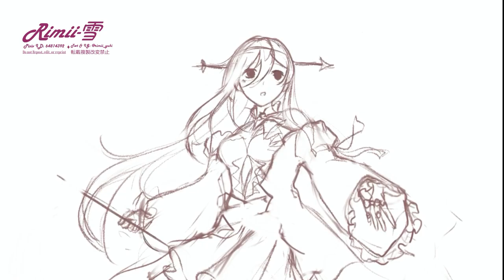SPEEDPAINT - Skadi the Corrupting Heart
Software: Procreate
Editing: iMovie, Inshot